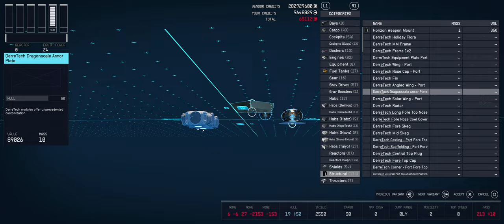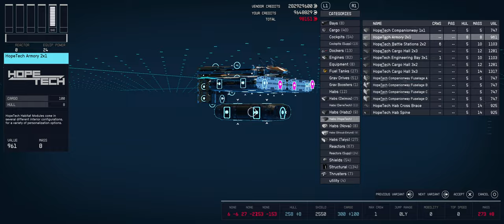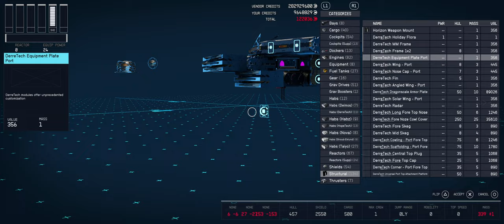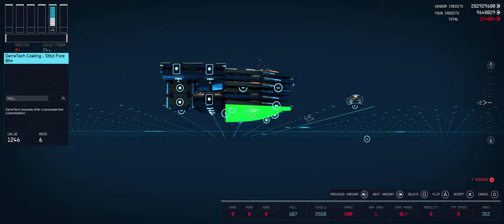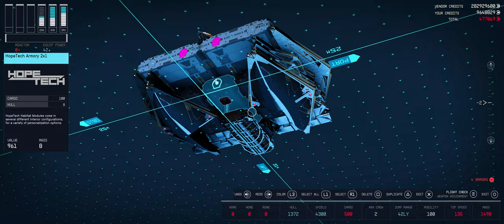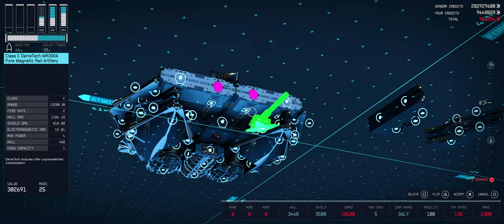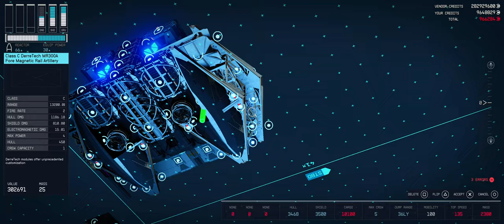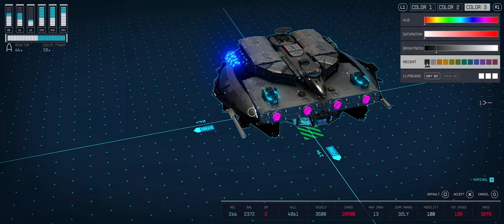Ship Building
3080Ti
5950x
32GB Ram
2TB EVO Plus (Main)
1TB EVO Pro
34400x1440

@Westie Finds Weapons Case on RANDOM A.I. streamerloot dmz mw2 cod

 • @Westie Finds Wea...
6 Views - May 30, 2023 54% ||. 54/100

WELCOME TO RAYALITY!!!  Ray's reality. We do gaming and tech here.
We hope you enjoyed or learned something or both.
B1 Gamer. Gaming from a Black First perspective. Uncompromising in gameplay and destroying white supremacy.

  What do you like more?
This is a B1 gaming channel. Gaming from a B1 perspective.